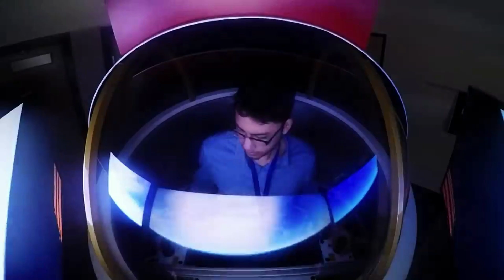Blue Origin’s Challenge With The Orbital Reef Space Station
Orbital Reef is a commercially developed, owned, and operated space station led by Blue Origin and Sierra Space. Not only is Orbital Reef trying to fill the vacuum of demand that will be left after the ISS is retired, but it also has more commercial/business plans as well. Over one year ago the companies received some significant funding from NASA for this project.

Now in early 2023, they are continuing to work as fast as possible to reach operational status in the second half of this decade. It’s important to point out that a few individual projects will make up this station and will determine its success and timeline. These projects include New Glenn, the Dream Chaser spaceplane, and the LIFE Habitat.

However, with so many different pieces, it brings up the question of what progress has been made and what options if any are there if one of them doesn’t go to plan. Not to mention Orbital Reef is also made up of an additional four companies all with their respective contributions. Here I will go more in-depth into the projects that Orbital Reef relies on, the goal of this new commercial station, what to expect in the future, and more.

Chapters:
0:00 - Intro
0:59 - Blue Origin's Challenge
3:32 - Sierra Space's Addition